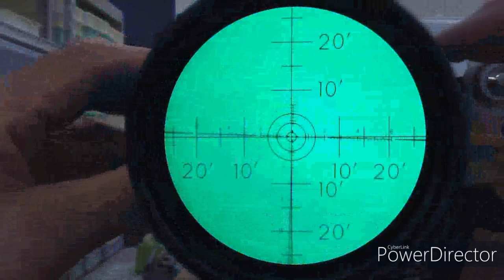Impact test conducted at DEON (manufacturer of March Scopes) in Japan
DEON is a small custom manufacturer of March Scopes in Japan carefully handcrafting scopes with great attention to detail. Not only do we pay attention to the material, but we conduct thorough inspections for all our scopes. Instead of spot checks, all scopes, regardless of the model, are subjected to a 20-point inspection, including a tracking test, box test and shock resistance test etc. before shipping. And only those that pass the tests with high accuracy can be shipped. This is possible because we are a small custom manufacturer with limited production, and we can test each and every scope manually as well.

In this video, the scope is placed on an iron stand and struck from directly above and from the side. The first half of the video shows the positional relationship between the reticle of the riflescope and the collimator’s marker plate before the impact is applied, and then checks to see if that relationship changes after the impact is applied. If the positional relationship shifts, it means that the reticle of the rifle scope has been changed by the impact. The second half of the video shows the impact test procedure itself. *We are using a a separate camera to show you the reticle in this video, but we usually look directly into the collimator with our naked eyes.

If you are interested, please check our article on our website for more information regarding other tests.